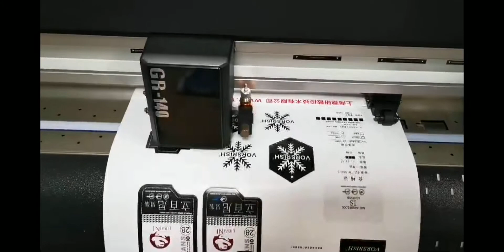VICUT GR8000 Cutter Plotter _Stickers_ Labels_ Signs _heat transfer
VICUT GR8000 Series of high performance die cutting machine offers advanced solution for users from automotive aftermarket, road safety, sign, graphic and counter-top installation. The vinyl cutter plotter is capable of processing paint protection film (PPF), window tinting, diamond grade reflective film, sandblast resist rubber, card paper, self-adhesive vinyl, Amberlith and Rubylith, etc.

Max. cutting force: 600gf / 5.8N
It is capable of processing diamond grade, high-intensity reflective film, paint protection film (PPF), automotive window tinting, self-adhesive vinyl, sandblast-resist rubber,   heat transfer media and others.
Cutting force subdivided into 8 steps.
Color the cutting paths differently to put different force steps, set the processing sequence with color sequence.
Half cut / Perforation cut are available, each time you may carry out either one or both.
For medias with multiple layers, different cutting force is applied for different layer.
Dotted lines cutting is applicable for medias with 2 layers typically and also kinds of paper.
The complete elimination of static interference is especially important for PPF installers. GR8000 series cutter plotter eliminates the static interference successfully having been tested year-round in different weather conditions.
Advanced Registration Marks Sensing.
One-click to add registration marks and generate contour(s) of the object(s).
One-click to read the registration marks and carry out the contour cutting.
To match the cutting path(s) and contour(s) to the best, fine adjustment with either keypad or software is available.
If material is placed askew (≤15°), the cutter is still able to work fine, this feature helps to save time.
One-click to install print driver and printout with USB, send cutting job from any CAD software that with printer feature. Our print driver works with Windows 32 / 64 bit.
Unnecessary to do any format conversion, GR8000 is compatible with .DXF file directly.
One-click deletion button for the currently print document.
Transfer working files by USB memory and support repeated operation.
Vinylcutter GR8000 controller runs with advanced algorithm, easy to upgrade and custom-made for different applications for future as we own it.
Unlike the others, our system makes blade-tip compensation by hardware (main board) instead of software, our machine works at sustainable high precision no matter what kind of computer system or CAD/CAM software is taken.
Tool Carriage. It is one of the most important parts of the machine. Taking the sport car structure, driven by silent voice coil motor, GR8000 plotter’s tool carriage is featured as fast, more agility and no overheat for long-term non-stop operation.
Grating Ruler.It is inevitable that the cut table or material surface is not at the same height from point to point, we take Grating Ruler, a precise optical device, to measure the distance between blade tip and material surface in real time, and the cutting depth is adjusted in every 0.01mm by the controller in real time according to the value of distances measured. Subsequently, the blade travels up and down as material surface goes up and down in order to keep the same cutting depth at any position of that tool path across entire working size.In short the cutting depth is consistent; you will not see different shades.
GR8000 series vinyl cutter is know as high precision cutting, it is able to cut small text strings, such as circles sized Φ0.8mm, characters sized 1x1mm and numbers sized 3x3mm, and it is easy to tear off the scraps.
Advanced algorithm and quality hardware allow for obvious elimination of distorted, rounded or lifted corners.
OVERCUT. On every cutting path, the start point and end point coincide accurately, while no need any OVERCUT.
cuttingblades . There are series of cutting blades available with GR8000 plotter cutter; operators choose different blades according to different situations.
Angle:45° / Φ0.9mm for Vinyl media
Angle:45° / Φ1.5mm for Thick media
Angle:30° / Φ1.5mm for Thicker media or smaller character
Angle:60° / Φ2.0mm for High intensity reflective film
Angle:45° / Φ2.0mm for PPF
Ball pen is also available.